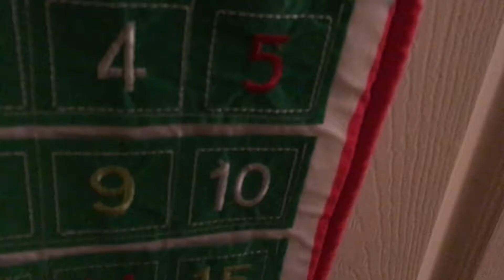School😒😒Vlogmas Day 8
Thx for watching and sorry I uploaded so late I spaced